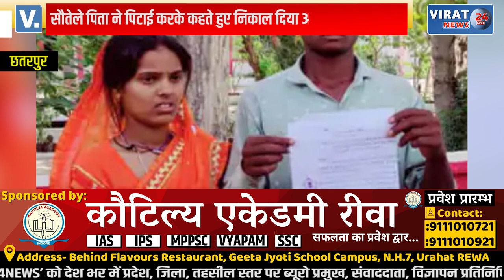24 का होने पर युवक को पता चला मेरा पिता कोई है ? युवक पंहुचा थाने !